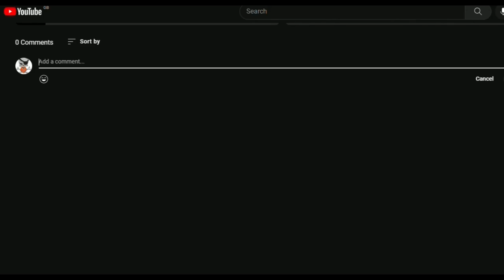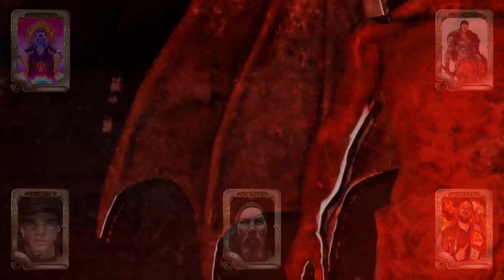D&D Horror stories | RFD PODCAST 003 dnd #003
Some of the players bring up some bad memories from previous sessions,
If you have a horror story of your own you'd like to share, post it below! best story will be mentioned in a follow up horror story session

You can also find us over on Rumble and Spotify